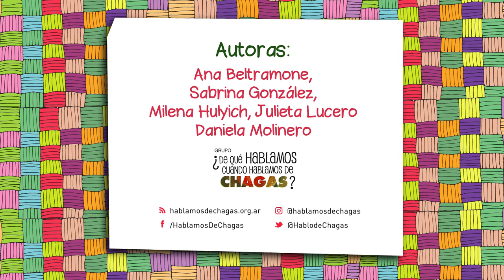Memorias de una vinchuca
Título del cuento: "Memorias de una vinchuca"
Cuentera: Viviana Ruzzi
Contexto de producción: Curso “Educar en salud desde una perspectiva integral: la multidimensionalidad de problemáticas como el Chagas y las enfermedades transmitidas por mosquitos”, realizado en Río IV (Córdoba) durante junio de 2017.